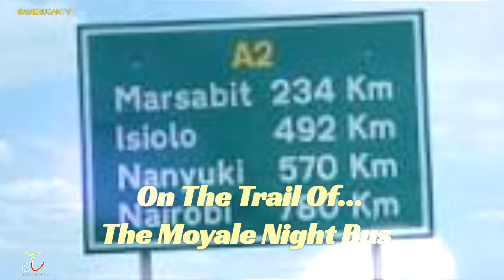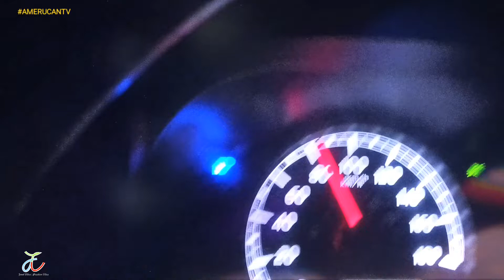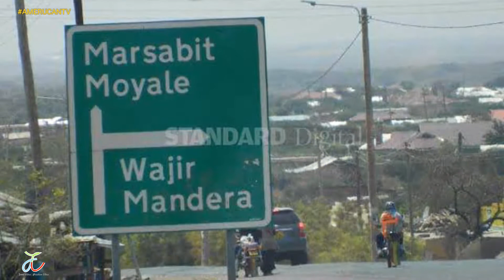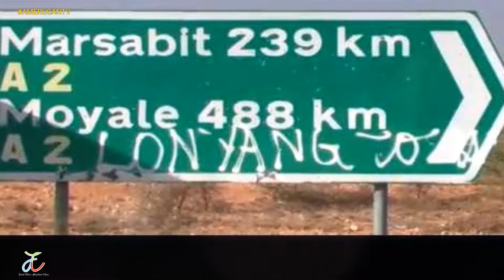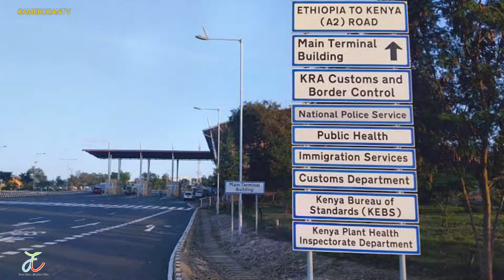ON THE TRAIL OF THE MOYALE MARSABIT NIGHT BUS | GRINDING 500 MILES IN 12 HOURS!!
Ever wondered how seasoned bus drivers make the most enthralling loong journeys look mere routine? night in night out.!
We pull all stops in a wild chase of "The Leader" across the plains of Isiolo with a smattering serving of the Iconic Meru County, letting you catch a glimpse of the superimposing Mt Kenya.. slinking through Samburu country... Scalding hot Marsabit county will blow you into the scorching hot Chalbi desert...!!
and we don't stop... Hop into the "Hit the Freeway" Bandwagon on AMERUCAN TV and get yourself a thrill of a lifetime... Let's go now. You can't be standing there already!! we making the game even more interesting...